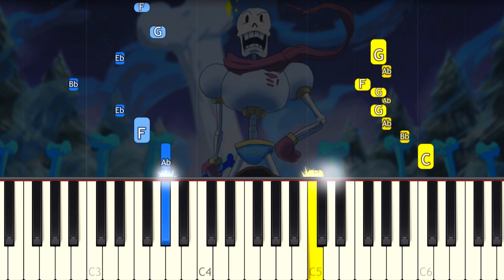Undertale OST - Bonetrousle - EASY Piano tutorial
Learn how to play Bonetrousle from the Undertale OST on piano with this Synthesia piano tutorial! Enjoy! :)